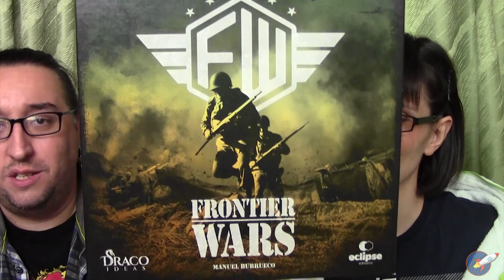JUGANDO a...🎖️🎖️FRONTIER WARS🎖️🎖️ [DIA 77]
Día 77 de partidas a  juegos sorpresa. Una nueva partida, en estreno, cada día a las 21:00, con nosotros en el chat en directo. ¡Acompáñanos!